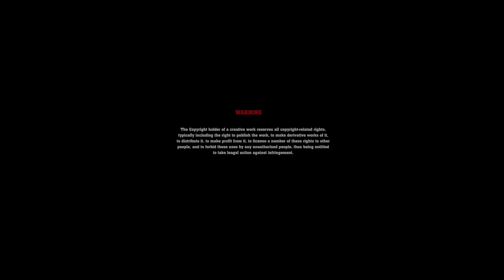Ka Phool Ke Demu Prabhu !! Charhawa Song !! Sadri Devotional song - Martin Surin B चढ़ावा गीत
वैधानिक चेतौनी:-
             यह गीत   Junul Presents के अधीन ©Copyright है अतः कोई भी इस गीत को अन्य चैंनल में Re-Upload या local tv channel पर boardcast नही कर सकता अन्यथा आप पर केस किया जा सकता है।

Ka Phool Ke Demu Prabhu

Song & Lyric- Martin Surin- B
Vocal- Sunit, Violet
Dance- Neha(Choreography), Sristi, Priti, Anshu, Anushka
Audio & Video- Junul Studio
Dop- David, Junul
Location- Suchit
Directed by Junul

का फूल के देमु प्रभु आइज तोके मोय
कहॉ केर तोर पसंद फूल रे
फूल बारी में रकम केर फूल मगर
मुरझल मुरझल सोभे फूल रे-2
1. बोन में कतई सुंदर सुंदर फूल
  डईर लरंग सिंगराल झबराल फूल
  सृष्टि केर सोब कुछ तोरे सोब
दुनिया का आहे मोर अपन
2. तन मन धन बोली और बचन
  अपन सोब कुछ तोके चढ़ाथों
  इच्छा बुद्धि अपन स्वतंत्रता
  रोटी दाखरस संगे चढ़ाथों
3. प्रभु तोर प्यार में तोर सेवा में
  अपन जीवन गतर देवाथों
  ग्रहण करु प्रभु स्वीकारु
  कृतज्ञ दिल से तोके चढ़ाथों
4. नाम लेईके तोंय मोके बोलाले
  संवराले सजाले सिंगराले
  तोर पसंद पुरोहित जीवन फूल
  थरिया में सुंदर सजाएके अनाथों